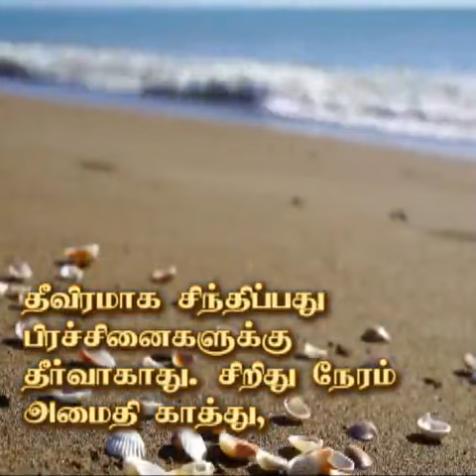18-03-2023 THOUGHT FOR TODAY